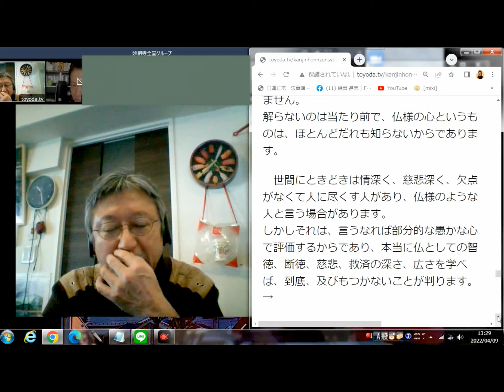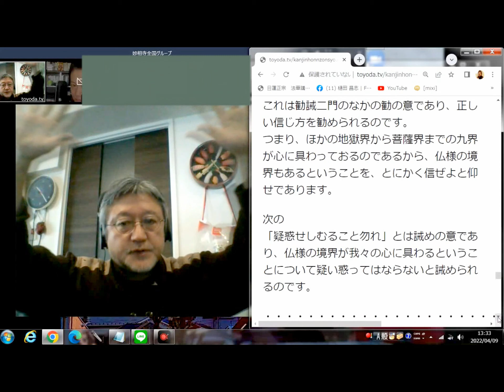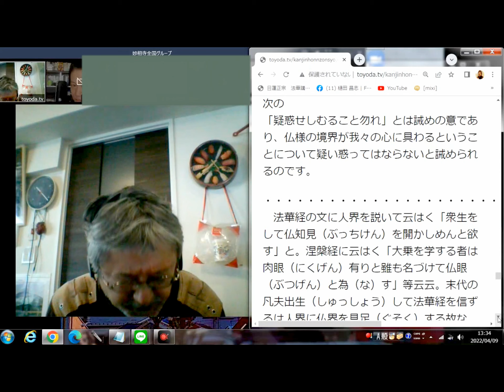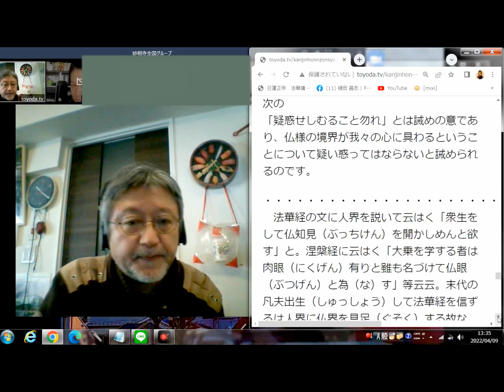03 人界に仏界が存することは到底信じ難いが敢えて信ずべきことを御教示される段 [日顕上人・観心本尊抄講話・拝説2022.４.9]